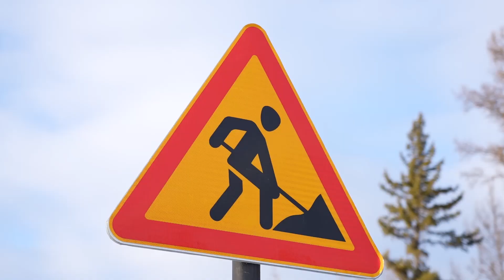"Сунтаравтодор" тэрилтэ семинар, волейбол - 2023